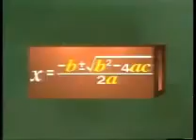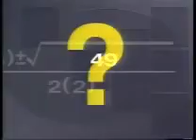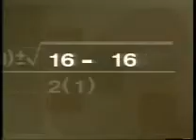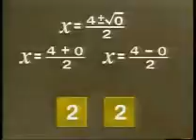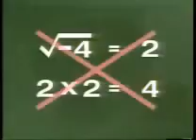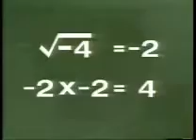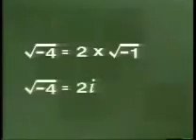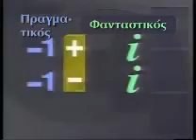ΔΕΥΤΕΡΟΒΑΘΜΙΕΣ ΕΞΙΣΩΣΕΙΣ.mp4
ΔΕΥΤΕΡΟΒΑΘΜΙΕΣ ΕΞΙΣΩΣΕΙΣ